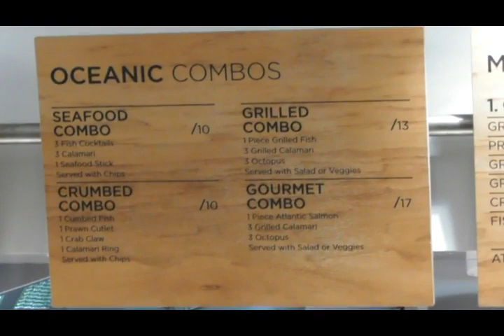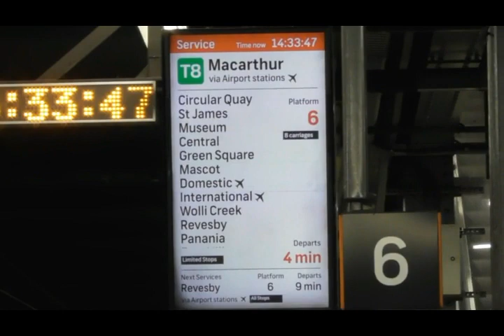AU 09 - Getting to Platform 6 - Subway - On Train - Sydney, Australia - Raw - 24 June 2018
Australia Trip - 09.

I've only added the footage as a tribute for historical, entertainment, and creative purposes with no financial gain.

Category
Entertainment

Category
Entertainment
License